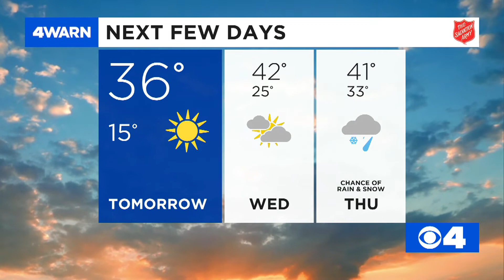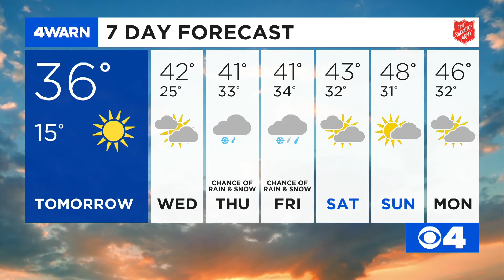News 4 Afternoon Update: January 20, 2020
Boy recovering after being caught in South City crossfire, Richmond Heights damaged by fire, final day of Cardinals Winter Warmup and a quick look at the forecast.